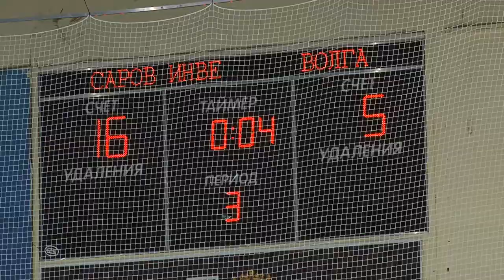ХК «СаровИнвест» - ХК «Волга»